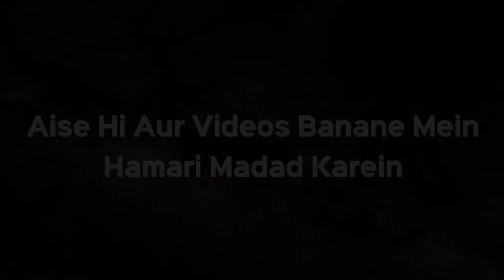Ladies Ki Fallopian Tube Test Gents Se Karana Jayez Hai Ya Nahi? | Shaikh Kifayatullah Sanabili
Ladies Ki Fallopian Tube Test Gents Se Karana Jayez Hai Ya Nahi? | Shaikh Kifayatullah Sanabili | iPlus TV